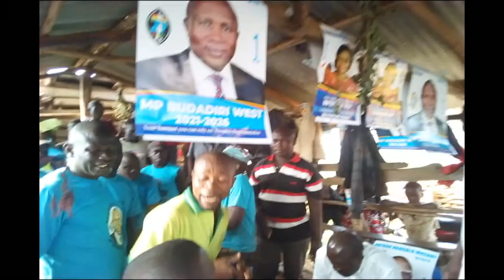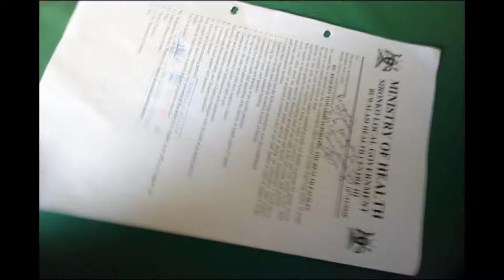ALL HON NANDALA NON STOP ALL HIS CAMPAIGN SONGS AND PHOTOS Pro polo